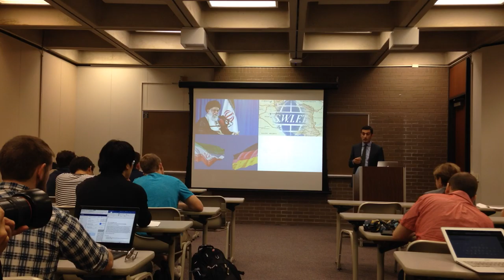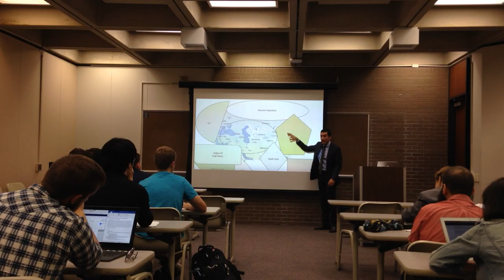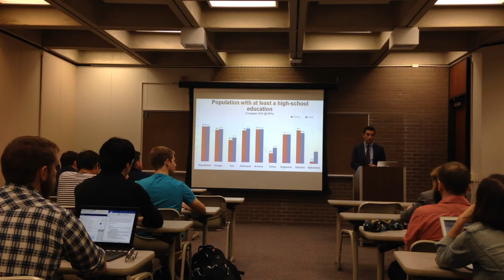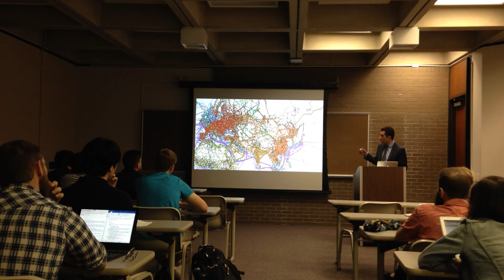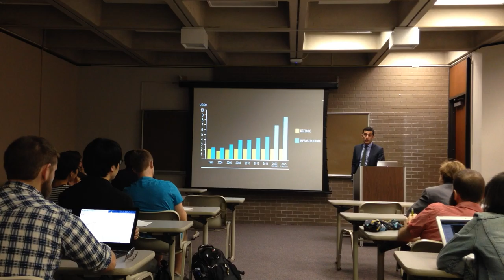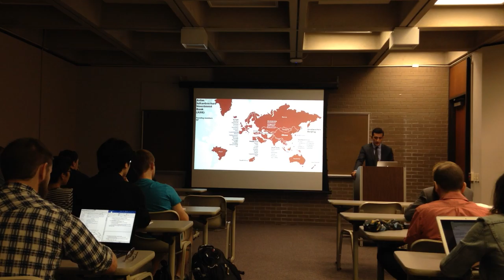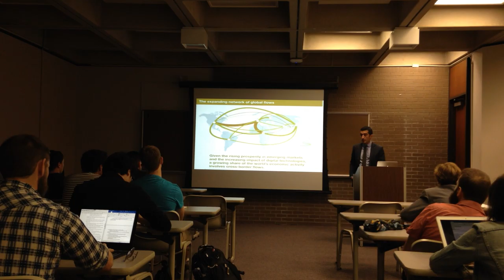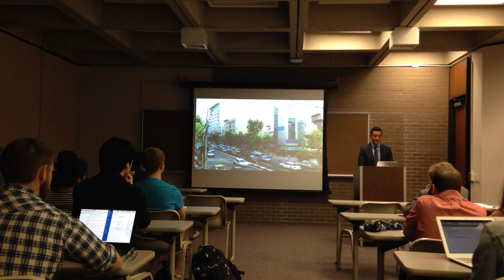A Central Asian Silk Road: How Integration Can Enhance Security and Stability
Roozbeh Aliabadi speaking at University of Pittsburgh Center for International Studies on Silk Road, Eurasia, and Connectivity on October 19th, 2016.